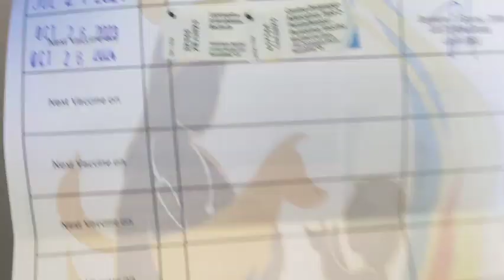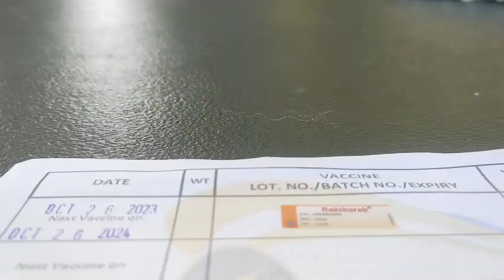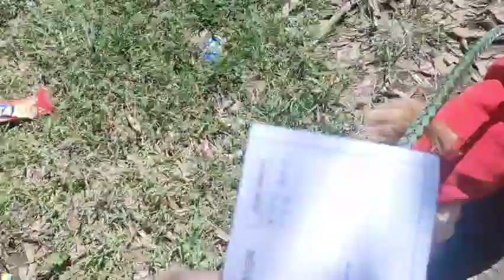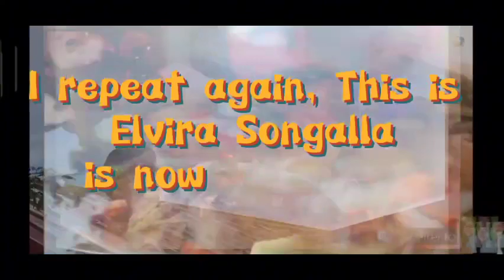How we take care of our Furry Pets Vaccination schedule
this  is Late uploaded on October 26th,2nd 23 Free from our City Government Calamba  laguna
 We got our card from the veterinarian with signatures from the department of veterinary clinic assigned Doc. for that visited
assisted our Home owner President and colleagues
the vaccines they will receive is a tie flea, rabbies, 5- in - 1
that's how we take good care of our furry baby at home same with the parents out there to our homeowners.
this is my two pet story Ice is Nov. 1,2022 she's 2 years old already our Pomeranian
Our Bruno is a boy furry January 14,2018 he will turning 6 January 14,2024  thank you God they're healthy and complete vaccine
noted::: only free is from Doc TF.
the name tag is also free
the vaccines need to paid, rabbies anti flea five in one we paid at very low price. thanks to our Mayor  Rosellier  Rizal our newly elected  thank you to all the colleagues efforts time place you gave time. it's complete vaccine see you next year.thanks for watching guy's please support subscribe guys hit the notification Bell twice for more updates on my next one